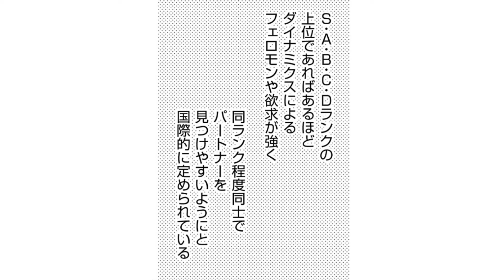【頂点Dom✕底辺Sub】俺様系モデルのキングDomに目をつけられた平凡ド底辺Sub──相性バツグン！？♥【商業bl】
【頂点Dom✕底辺Sub】
意地悪な命令（コマンド）をされても　もっともっとと求めてしまう
支配と庇護──溺愛Dom/Sub ユニバース『ブラットテイマー/キング』2023年4月1日発売!!

★作品詳細
●あらすじ：
「Dom」「Sub」という第2の性（ダイナミクス）が存在する世界──

会社員のシノは底辺ランク外のSubと診断されて以来、
パートナーが見つからず自信をなくしていた。
ある日、偶然出会ったのがランクSSSのDom・アオハ。
彼の目に吸いよせられるように近づいたシノは気絶してしまう。
アオハのコマンド（命令）は、シノの体に心地よく響いて──！？
お試し？本番NG？利害からはじまる甘いプレイ。
お互い我を忘れるほどの一夜は、つづいていき……
支配して支配されの関係に、愛は芽生える？

(C)キタハラリイ/大洋図書